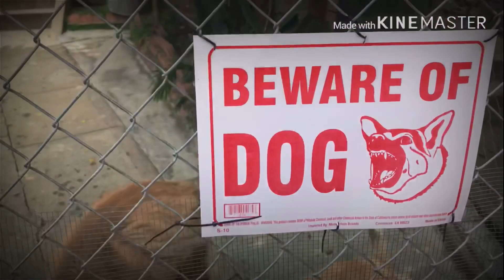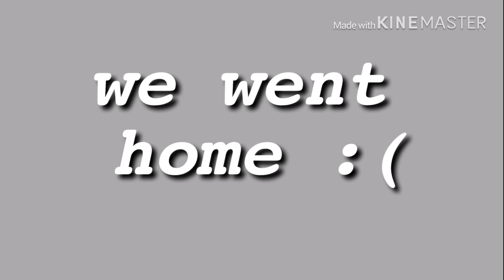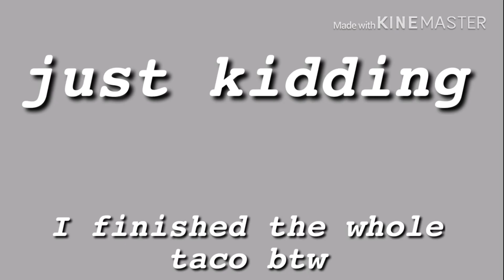First Vlog!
Thanks to Anidali for the intro!